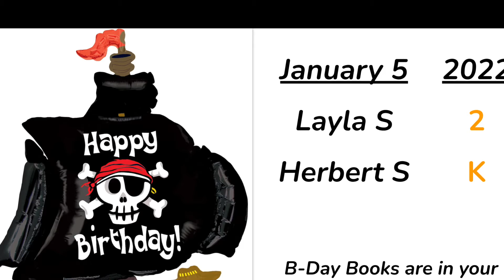1 5 22